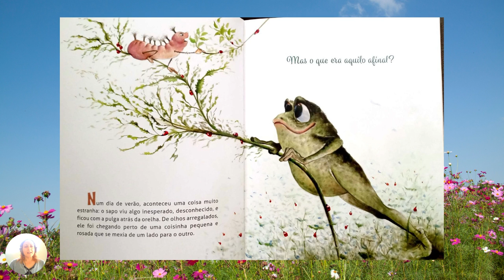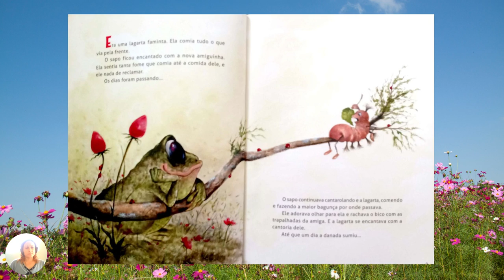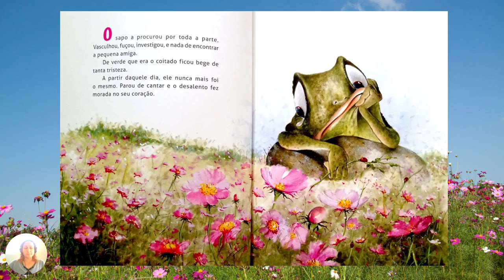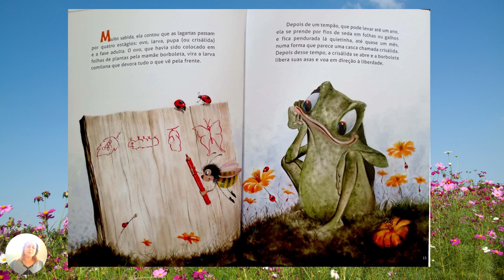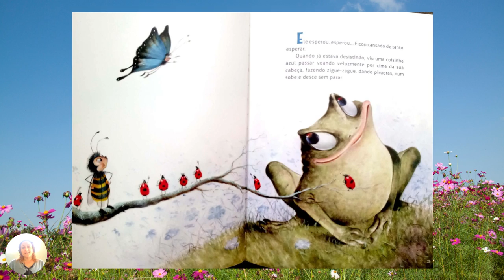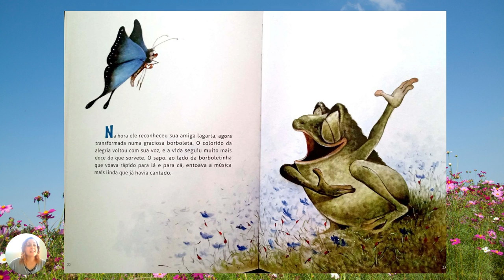O sapo e a lagarta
História para alegrar nosso primeiro dia de aula após o recesso escolar, espero que gostem!